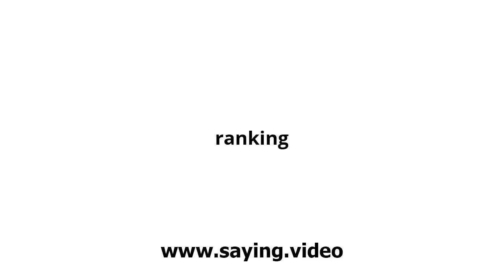How to say ranking in English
A short video showing how to pronounce ranking.